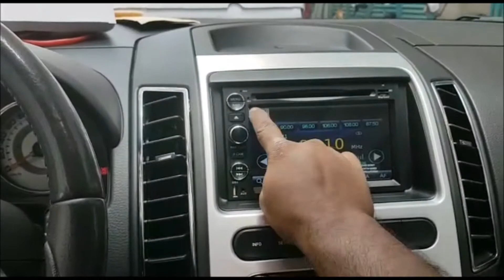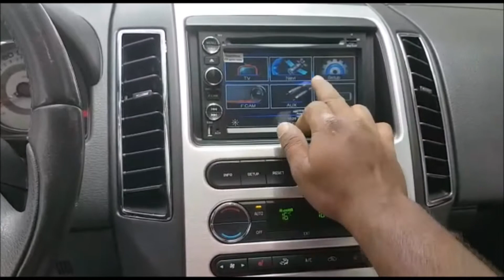𝗔𝗨𝗗𝗜𝗢𝗗𝗜𝗥𝗘𝗖𝗧.𝗮𝗲™ | FORD EDGE | 2008 | SAT NAV STEREO & CAMERA PACKAGE | 1049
The super popular Ford Edge really does tick alot of the boxes that most of us want in a car. Not too big, not too small, but with a huge personality. Have the factory stereo system in yours brought up to par with a unit fitted by AUDIODIRECT.ae.

Feature packed, it makes for safer driving with its hands free Bluetooth integration and up to date GCC wide Sat Nav software too! Oh and the rear camera really does help getting into those tight spots!

Issues with your car audio system? Just send us a message via Facebook, Call us or WhatsApp us anytime on 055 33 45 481 and remember to 'Like' & 'Share' our page so we can spread the joy!